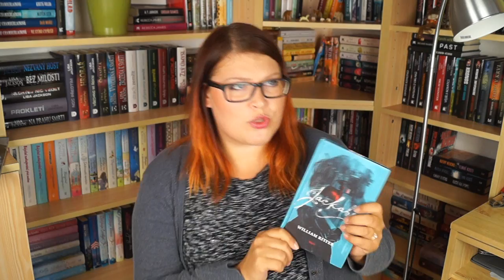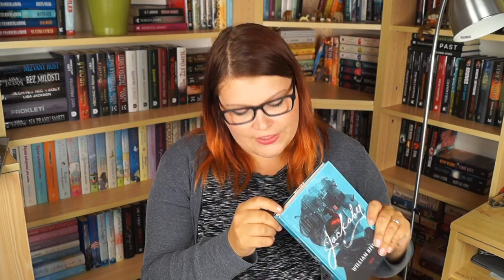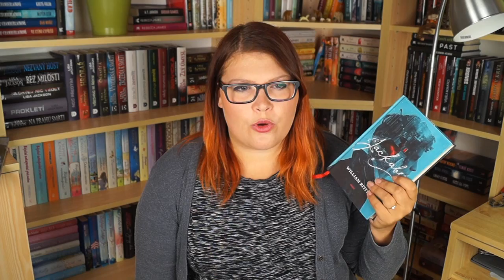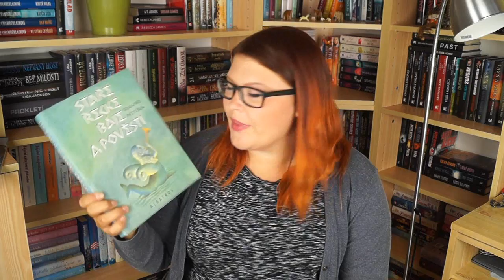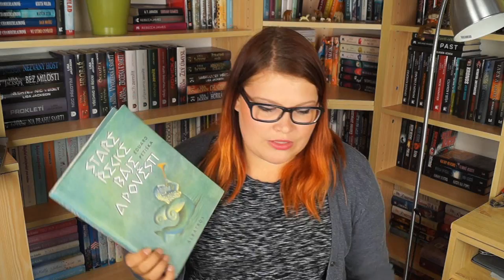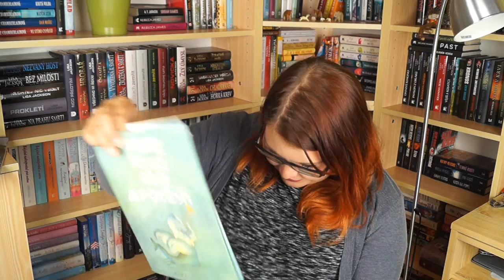OBLÍBENÉ KNÍŽKY FOXÍ ♥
Ahoj všem knihomolům, vítám Vás u nového videa! :-))

Další video z naší série s Foxí :) Tentokrát Vám povypráví o svých oblíbených knížkách :o)

Knížky, o kterých Foxí mluví ve videu:
 - JACKABY - WILLIAM RITTER
 - P.S. - AŇA GEISLEROVÁ
 - MALÝ PRINC - ANTOINE DE SAINT EXUPERY
 - OBRAZ DORIANA GRAYE - OSCAR WILDE
 - KYTICE - KAREL JAROMÍR ERBEN
 - HARRY POTTER A PRINC DVOJÍ KRVE - J.K.ROWLING
 - PANÍ BOLEYNOVÁ - BRENDY PURDY
 - STARÉ ŘECKÉ BÁJE A POVĚSTI - EDUARD PETIŠKA
 - HRA O TRŮNY - GEORGE R.R. MARTIN

♥ SLEVA S KNIHÁNKOVEM DO E-SHOPU KNIHY DOBROVSKÝ ♥
Po ukončení nákupu najeď do košíku a klikni na "mám slevový poukaz" a vlož KNIHANKOV
odečte se 10% z ceny :)))
snad pomůže!!:-)

Děkuju Jacku! ♥